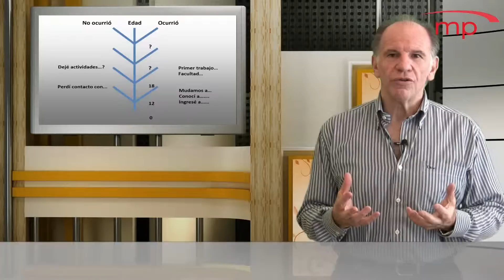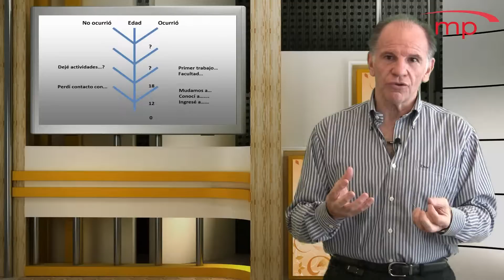Programa de Liderazgo Vincular - Oratoria y Storytelling - Parte 2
Combinación de Storytelling con la oratoria o conversación. En un discurso o conversación el relato ocupa una parte armónica con el sentido de la comunicación total. El discurso o parte de la conversación tiene un sentido que es apoyado por las narrativas